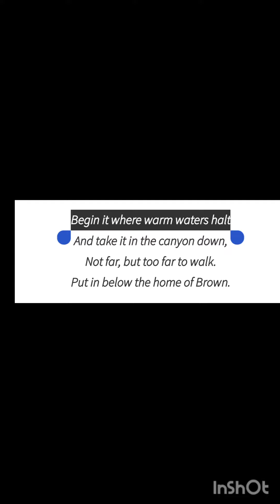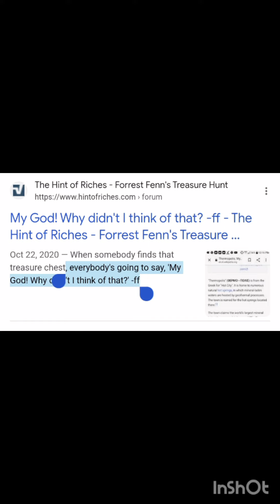Forrest Fenn didnt want everybody crying "JESUS"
Notice how Jesus uses the word where there twice?

Of coarse the meaning of words must come as a shock to the Santa Fe Police department who Fenn had on speed dial.